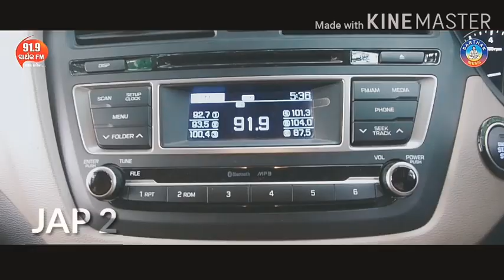Baa ma Soyan Jana Bagan re__ New Mundari _ video JAP2 Presents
Jay aadibasi production 2

🎵 Pandu Singh